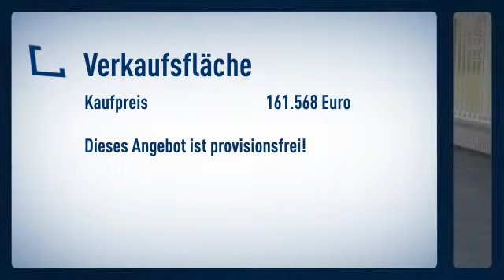PROVISIONSFREI Verkauf Ladenlokale / Büro mit überdachtem Eingangsbereich in der Gartensta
Preis: 161.568€

R. Schneider